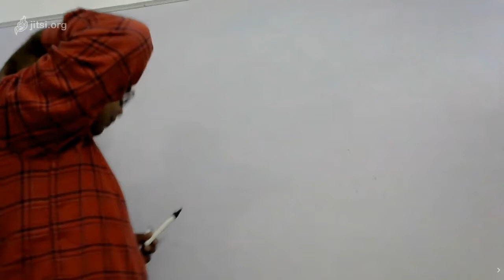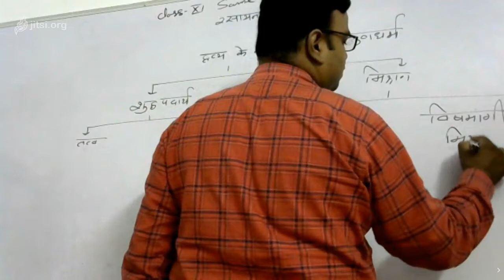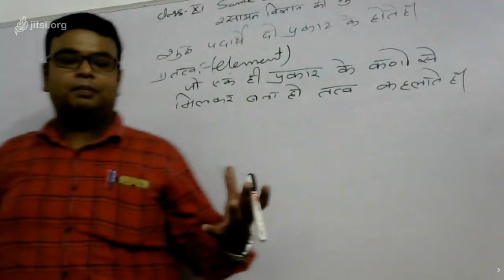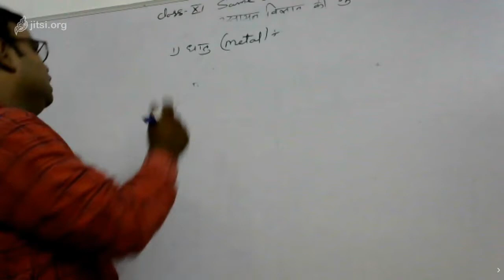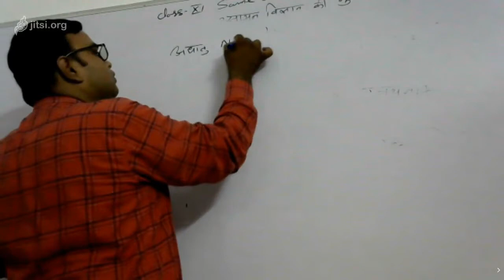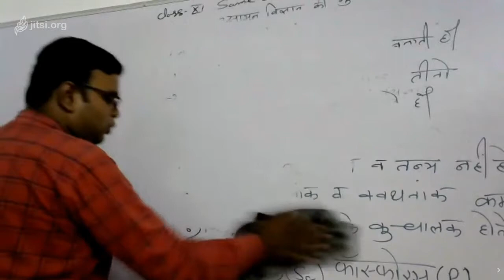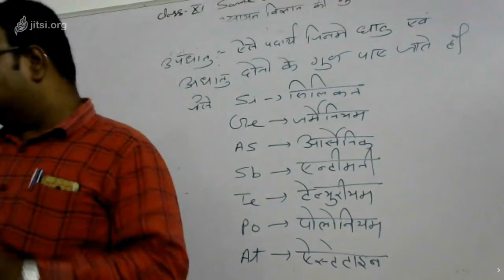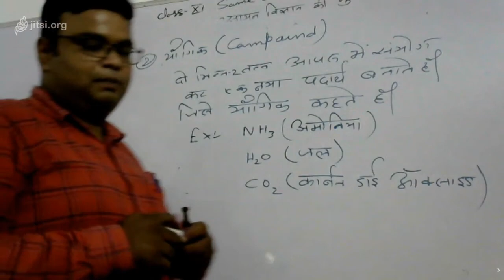Class XI Chemistry some basic concept of chemistry 07 08 20